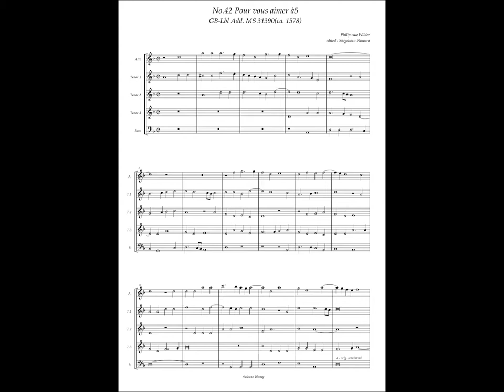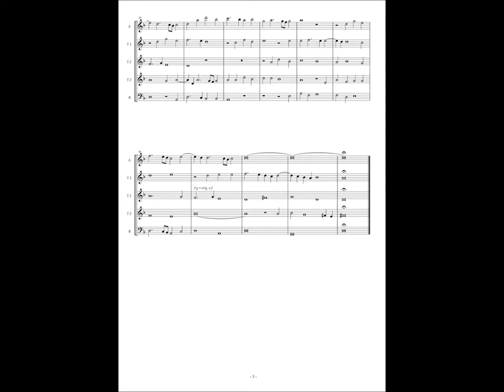GB-Lbl Add. MS 31390, No.42, Philip van Wilder, "Pour vous aimer" à5